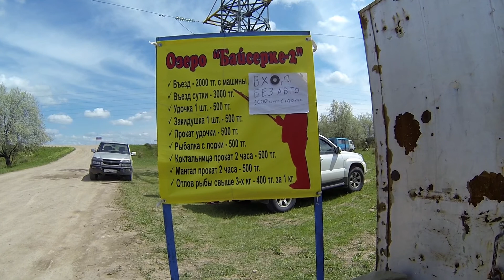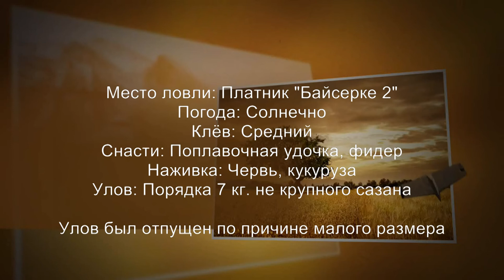Рыбалка на сазана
Выехали на платное озеро на сазанчика. Рыбки много, но мелкая. Из-за смены погоды крупный сазан не подходил к наживкам.